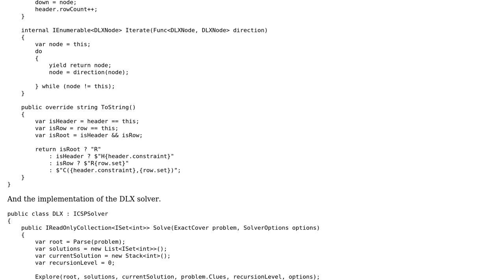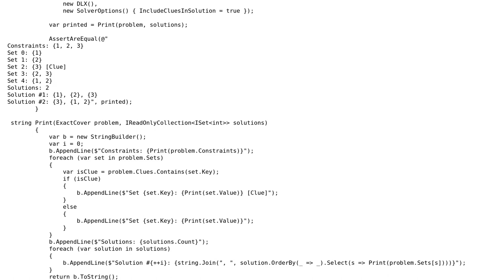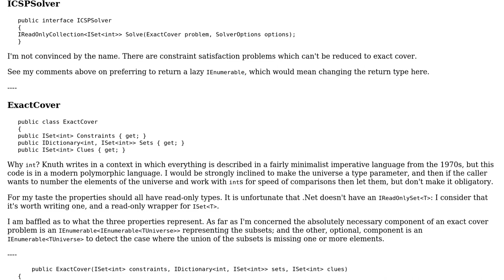Code Review: LeetCode #37: Sudoku as Exact Cover Problem solved using Dancing Links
With thanks & praise to God, and with thanks to the many people who have made this project possible! | Content (except music & images) licensed under CC BY-SA | Music | Images & others | With thanks to user t3chb0t user Peter Taylor user dfhwze and the Stack Exchange Network Trademarks are property of their respective owners. You are responsible for your own actions.